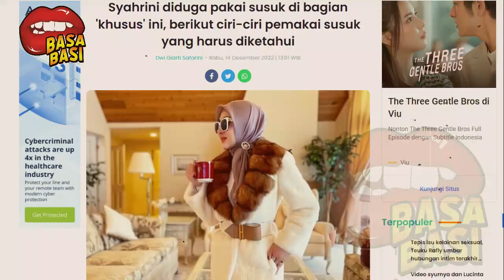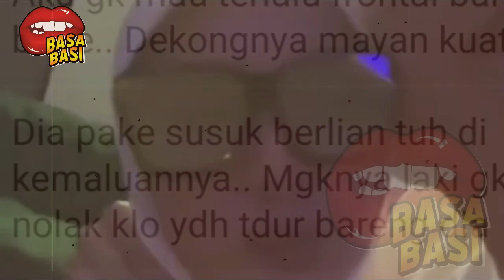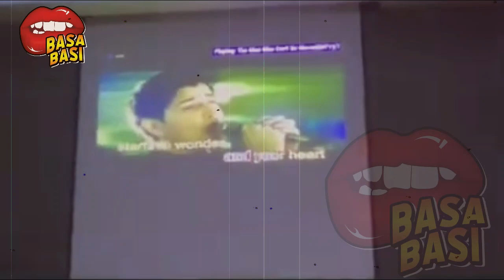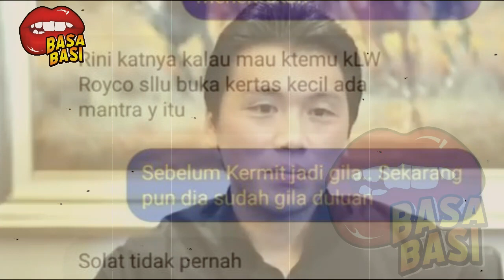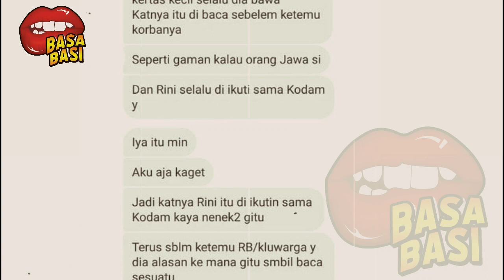GOSIP ARTIS HARI INI ~ MENGEJUTKAN! DEMI MEMIKAT REINO BARACK , SYAHRINI PAKAI SUSUK ?